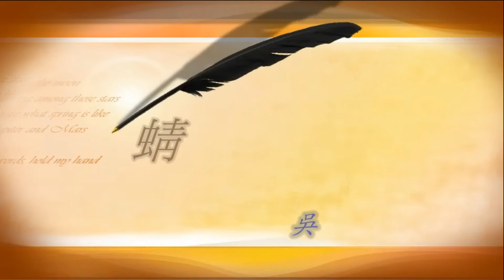蜻蜓舞飛翔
攝影/吳秀貞  說明/休憩片刻容緩緩道來訪客串
精神健康基金會攝錄影班 帶領老師:李惠玲&張欽嵐